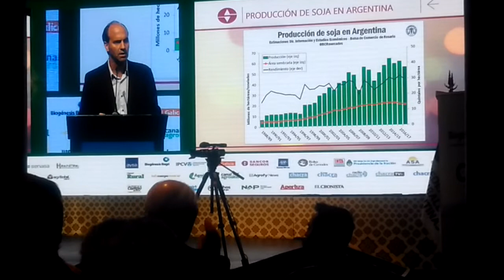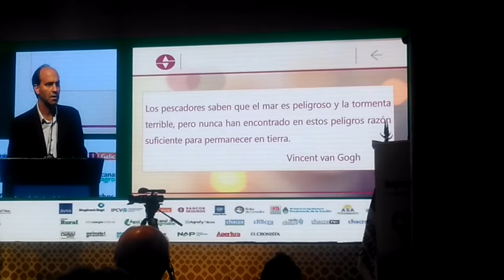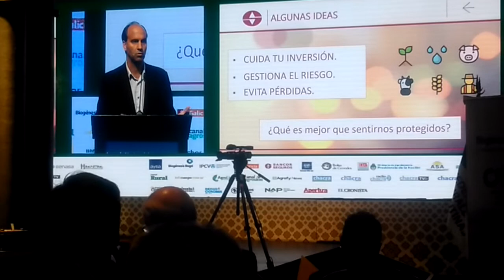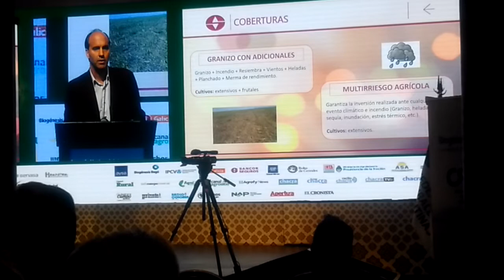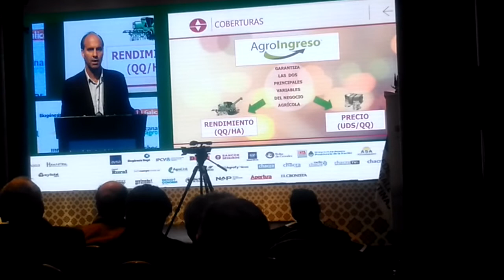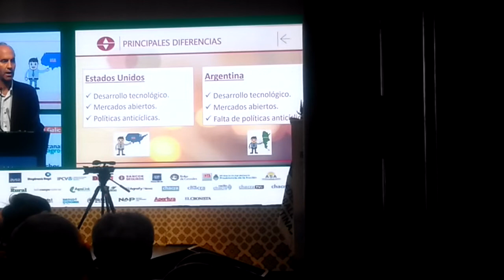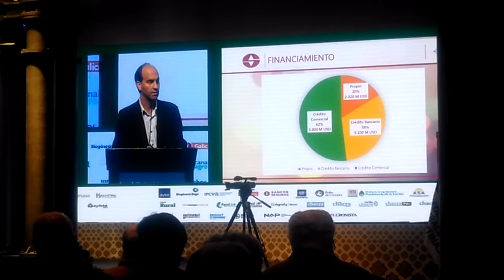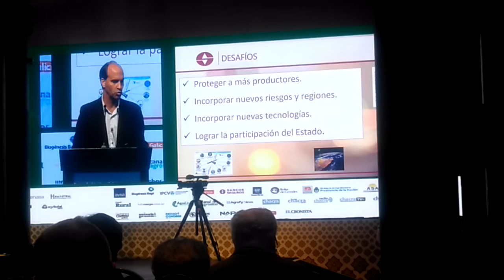Jonagro 2018 13-9. Sancor Seguros-Gustavo Mina habla de Agro: costos, coberturas, clima.